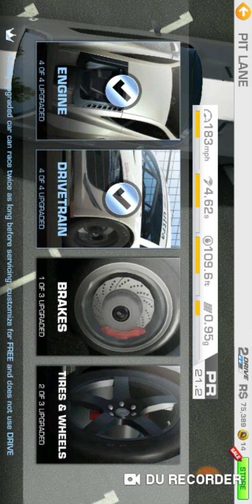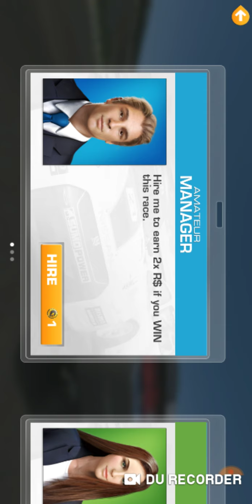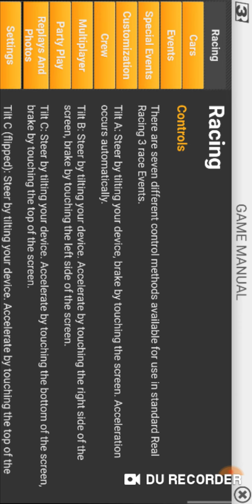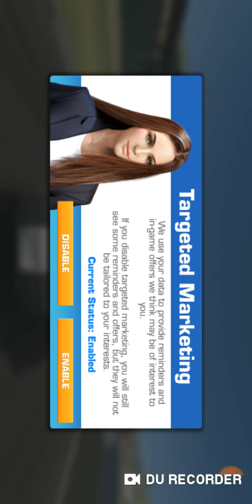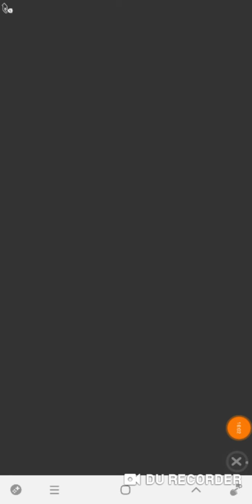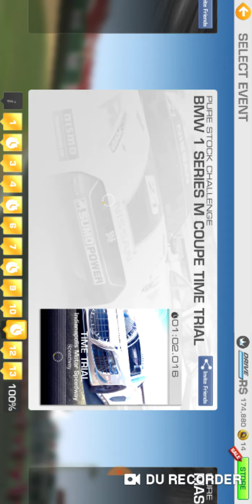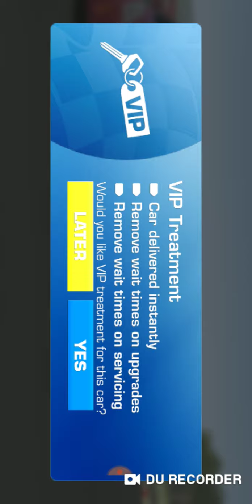NE JUCAM UN NOU JOC PE CANAL+ ACEST JOC MA CUCERIT